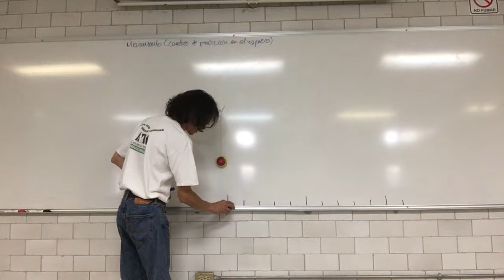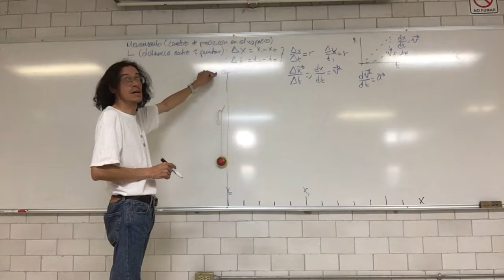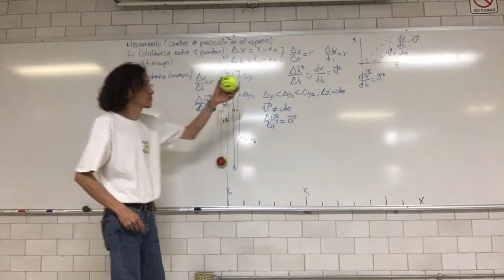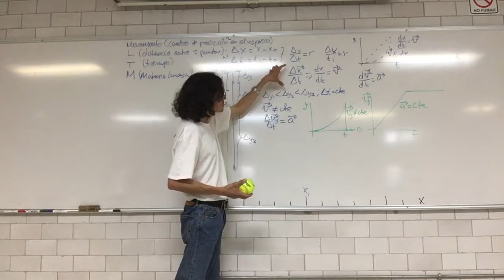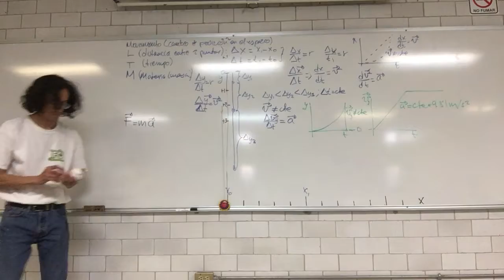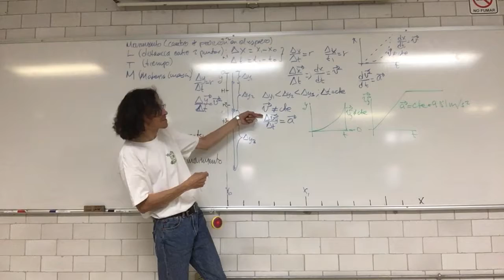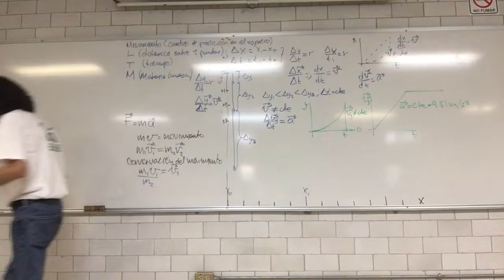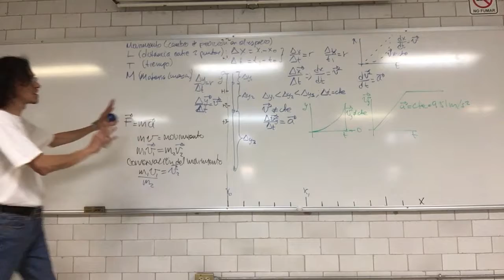Dinámica: fuerzas como causas del cambio y su equilibrio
Semana 3
11 de octubre
Sesión 7 Dinámica: fuerzas como causas del cambio y su equilibrio. Leyes de Newton sobre el movimiento.
Fricción y fuerza de arrastre. Aceleración y fuerza centrífuga.
Impulso. Cantidad, conservación y adición vectorial del movimiento: colisiones
Física Biológica